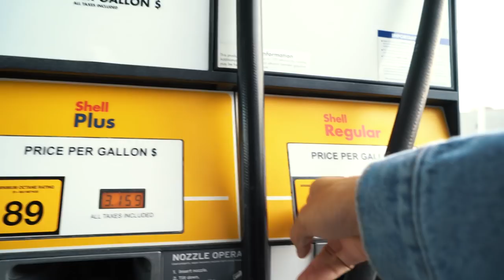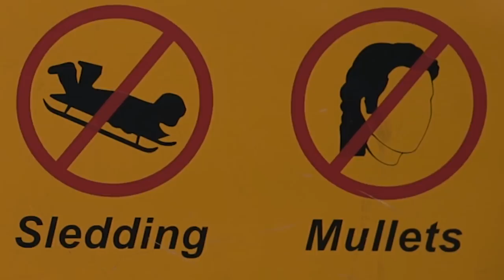Beatboxing In Lake Tahoe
On todays vlog we drove up to Lake Tahoe and Mount Rose Vlog 6